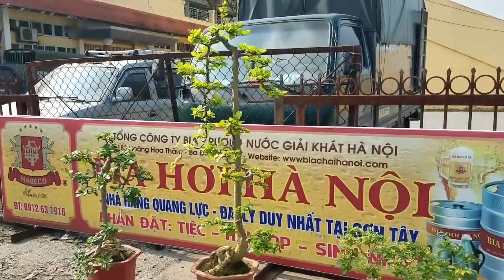SH.3089.Báo giá 2,5tr cây Sung cực già và sai quả.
Qua những gian hàng Bonsai và hoa chợ Sơn Tây hôm nay.

Cây cảnh đẹp.
Bonsai.
Bonsai mini.
Bonsai đẹp.